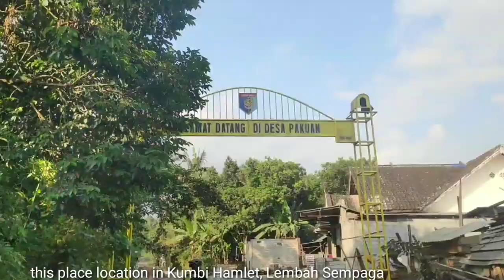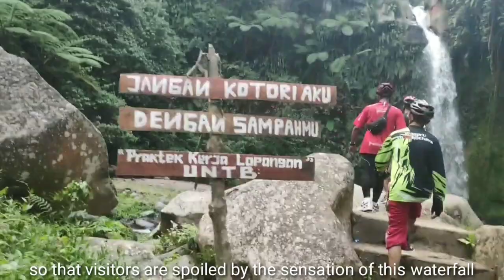BERSEPEDA SAMBIL BERWISATA DI PULAU LOMBOK - 4 TEMPAT YANG ASIK DAN INDAH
Di video kali ini Dadedi suka-suka mengajak teman-teman semua untuk bersepeda sambil berwista dengan mengunjungi tempat-tempat yg menarik yang ada di pulau Lombo, adapun tempat tersebut :

1. Desa Sembalun, merupakan sebuah Desa tradisional yang berlokasi di Sembalun Lombok Timur NTB, tempat ini sangat cocok untuk berlibur bersama keluarga sambil berkemah di alam terbuka dengan pemandangan megahnya Gunung Rinjani serta menikmati wisata alam memetik strawberry dan apel langsung di kebunnya.

2. Bukit Batu Idung, merupakan sebuah perbukitan yang memiliki bentuk seperti hidung, dari atas bukit ini kita akan disajikan pemandangan yang sangat indah terutama saat matahari akan tenggelam

3. Air Terjun Segenter, bagi anda pecinta kegiatan outdoor tempat ini sangat cocok untuk dikunjungi, jangan khawatir karena akses menuju air terjun sudah bisa dilalaui menggunakan kendaraan roda dua maupun mobil.

4. Pantai Senggigi, merupakan pantai yang sudah sangat terkenal di dalam maupun luar negeri, pantai ini merupakan salah satu pusat pariwisata yang ada di pulau lombok, sehingga di tempat ini banyak ditemui wisatawan dari luar negeri

mari bersepeda dengan mengunjungi tempat-tempat indah yang ada di Pulau Lombok

In the video this time, Dadedi likes to invite all of his friends to go cycling while having a tour by visiting interesting places on the island of Lombo, as for these places:

1. Sembalun Village, is a traditional village located in Sembalun, East Lombok, NTB, this place is perfect for a vacation with family while camping in the open air with majestic views of Mount Rinjani and enjoying natural attractions picking strawberries and apples directly in the garden.

2. Bukit Batu Idung, is a hill that has a shape like a nose, from the top of this hill we will be presented with a very beautiful view, especially when the sun is going to set

3. Segenter Waterfall, for those of you who are lovers of outdoor activities, this place is very suitable to be visited, don't worry because access to the waterfall can already be passed using two-wheeled vehicles or cars.

4. Senggigi Beach, which is a beach that is already very famous at home and abroad, this beach is one of the tourism centers on the island of Lombok, so that in this place there are many tourists from abroad.

let's cycle by visiting beautiful places on the island of Lombok.